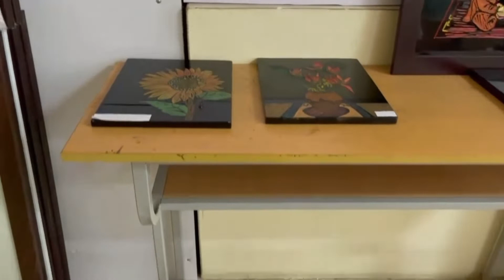Tranh Sơn khắc / Lớp k12 sư phạm mĩ thuật .